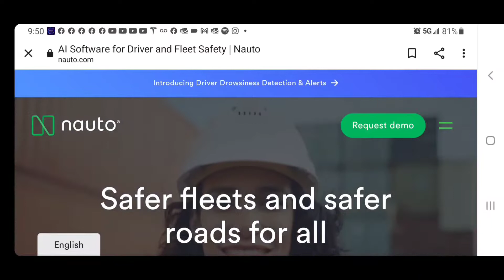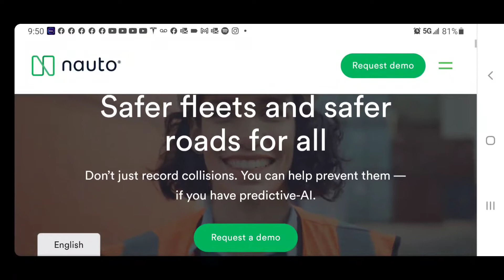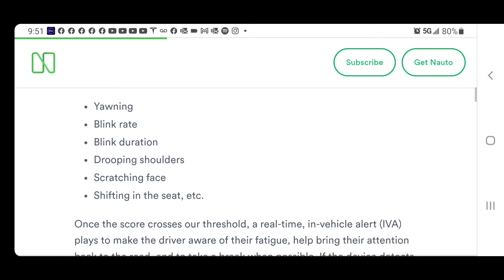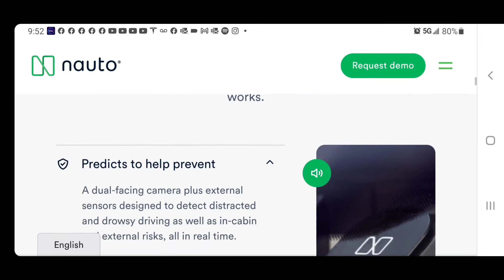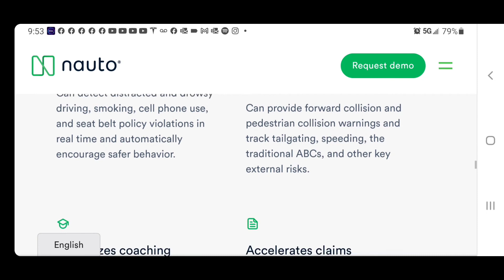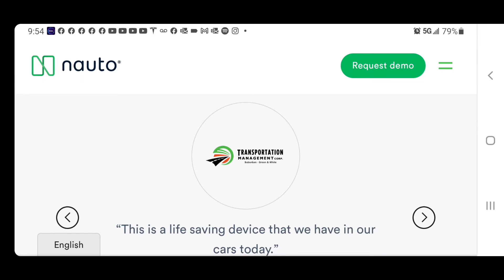Secret To Reduce Accidents & Smoking In Turo Car 🚭🚘💥🏎💡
➡️ 💎 LAYN TURO UNIVERSITY GROUP 👨🏿‍🏫🎓 (TURO HOST EXCLUSIVE FACEBOOK GROUP) JOIN